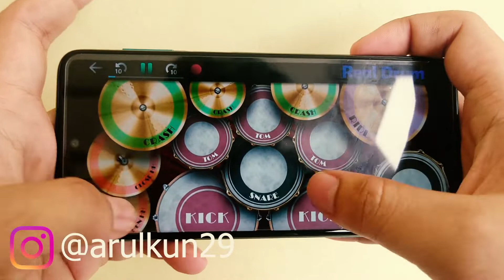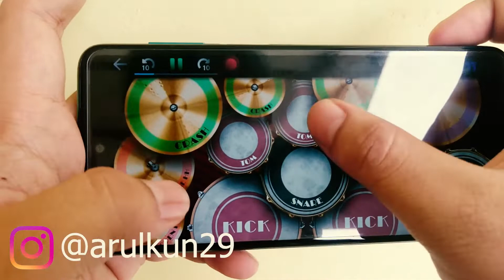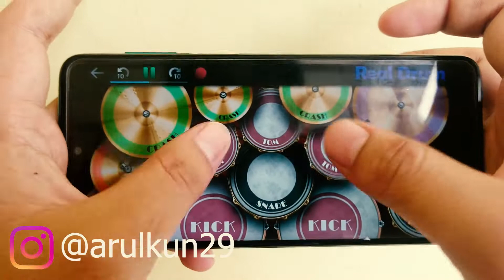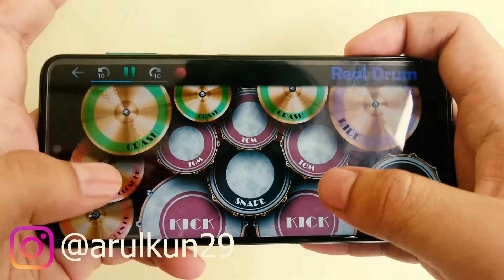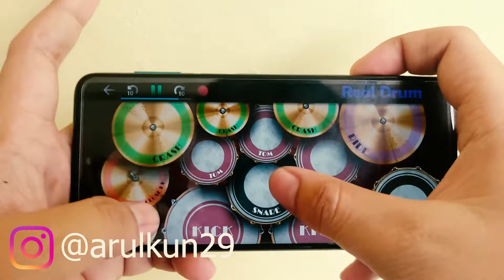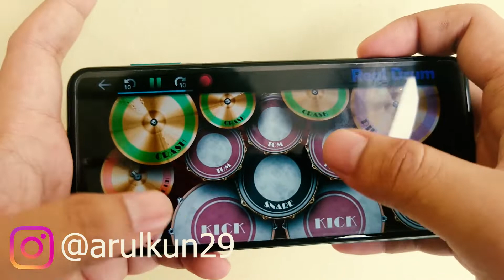DJ BURUNG PUYUH BURUNG KETUT DI MAKAN BIAWAK X MENIMISU| VIRAL 2022 | REAL DRUM COVER